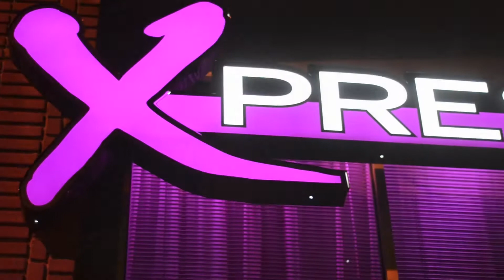THANKSGIVING WEEKEND 18+